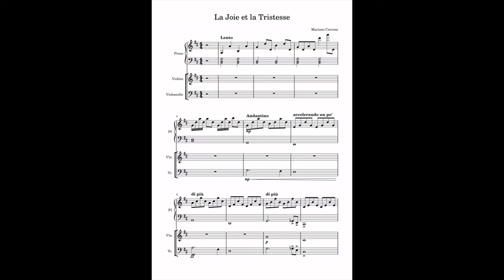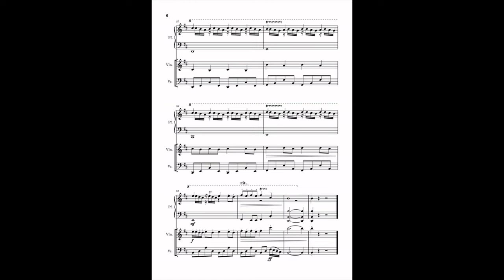La Joie et la Tristesse in B minor (for Strings and Piano)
Hello! This is my first composition where I tried to use the circle of fifths in B minor. I created a chord progression with seventh chords played by piano and cello and then I built the melody for the violin.